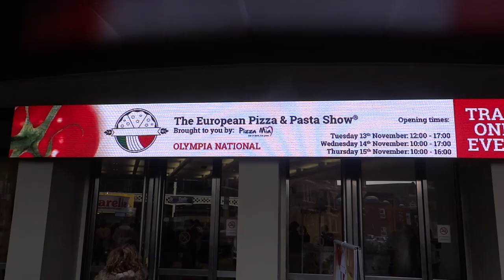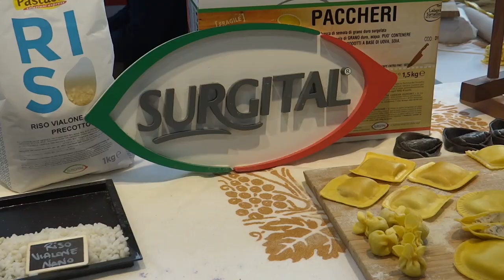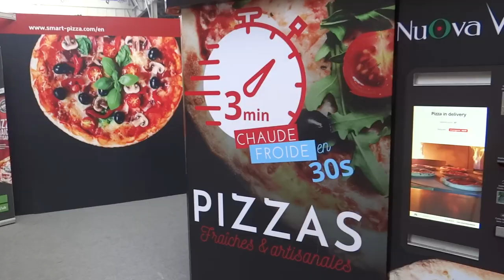The European Pizza and Pasta show in London 2018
The European Pizza and Pasta show in London 2018 is an exclusive event that bring together the leading UK and European food wholesalers, retailers, pizza operators and pizzeria owners, restaurants, hotels and catering companies with equipment manufacturers, specialist ingredients and food product suppliers and service providers under one roof at Kensington Olympia Exhibition centre in London.